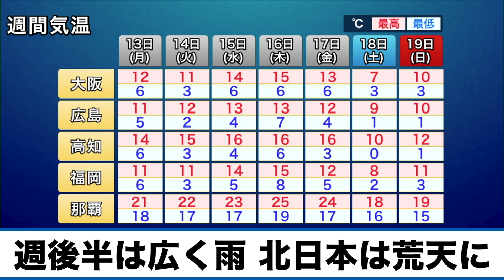【週間天気】週後半は広く雨、週末以降は真冬の寒さに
週後半の16日(木)頃から、日本海を低気圧が進み、また西からは前線が接近して、日本列島を通過する予想です。

そのため西日本から天気が下り坂に向かい、17日(金)にかけて広く雨が降る予想です。

また、18日(土)にかけては低気圧が爆弾低気圧級に急速に発達し、さらに低気圧通過後には強い寒気が流れ込むことで、17日(金)から18日(土)にかけては北日本で大荒れの天気となるおそれがあります。

暴風雪や大雪に警戒し、交通機関への影響なども考慮して、荒天時の移動はなるべく控えるようにしてください。

2021年おすすめ天気アプリ ダウンロード数ナンバーワン！世界最大の気象情報会社ウェザーニューズが運営するNo.1お天気アプリ「ウェザーニュース」。予報精度は90%以上の一番当たる天気予報。